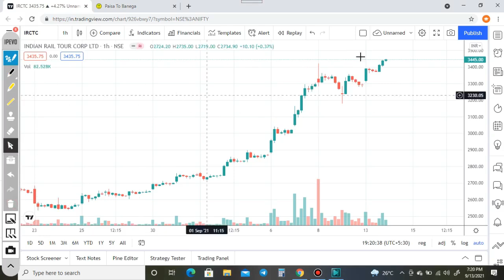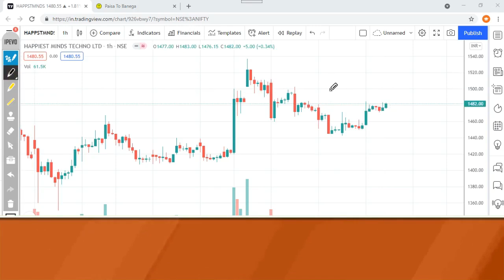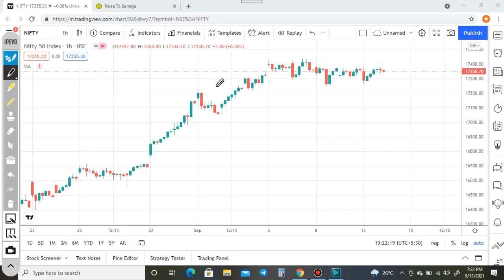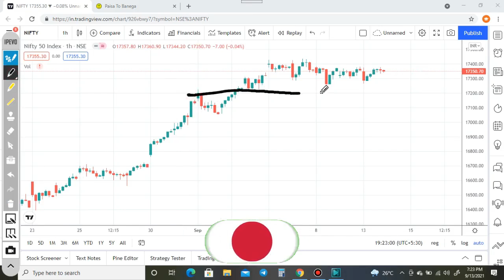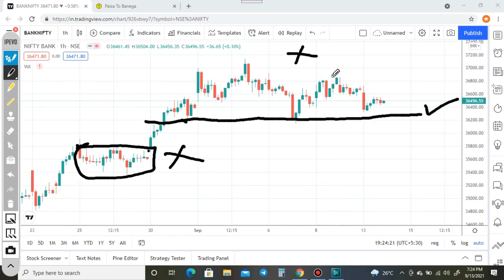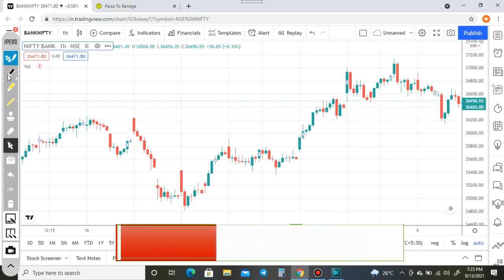NIFTY BANK NIFTY PREDICTION || Simple Price Action Logic || 14 Sep 2021